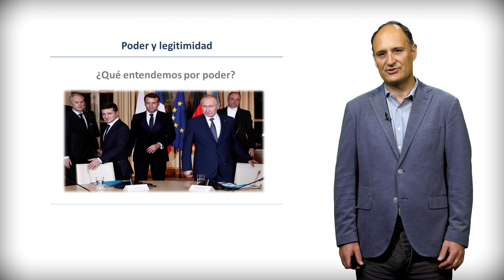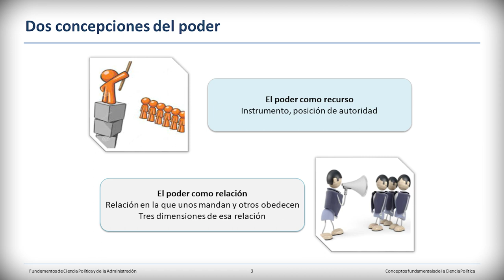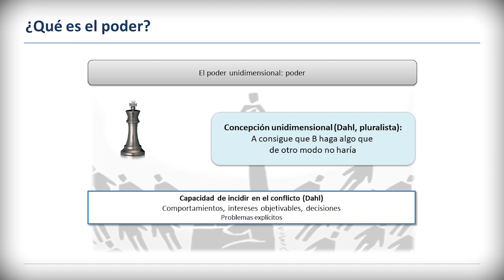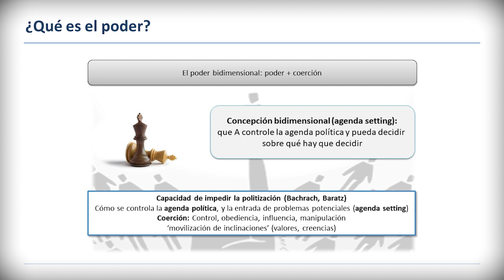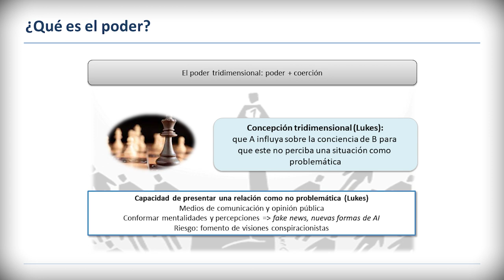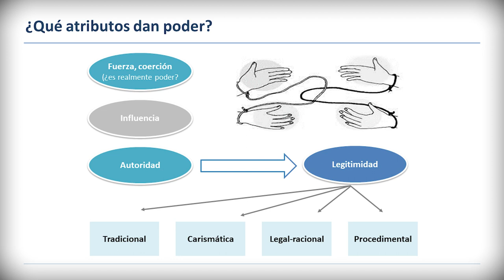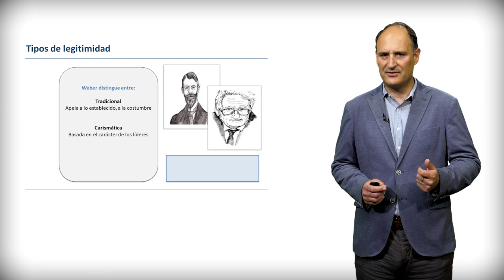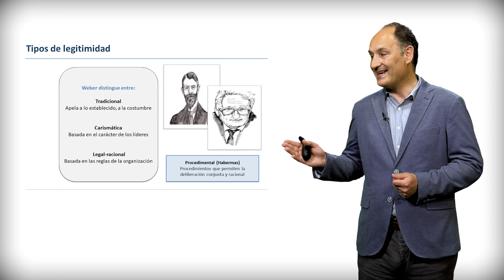03_ Poder y legitimidad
Este video analiza las diferentes concepciones de poder así como sus principales atributos. A continuación, conecta con la noción de legitimidad, distinguiendo entre tradicional, carismática, legal-racional y  procedimental.